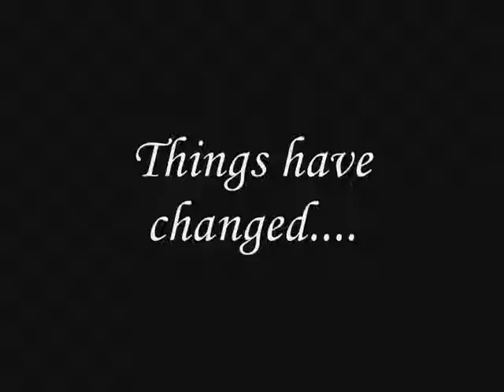stop motion go green go clean.wmv